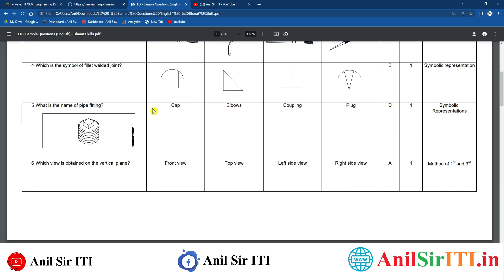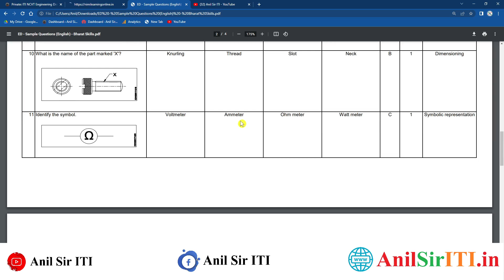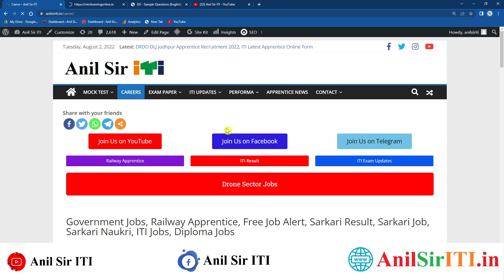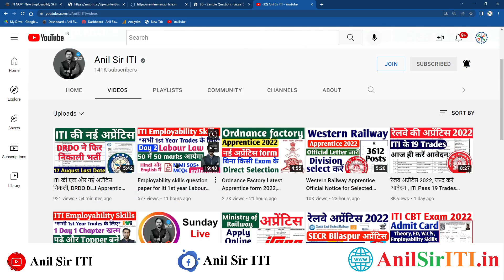NIMI ने जारी किया ITI Engineering Drawing Question Bank 2022,ITI Engineering Drawing NIMI MCQs Paper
ITI Engineering Drawing NIMI Question bank
00:00 ITI Engineering Drawing Question Bank
01:00 ITI NIMI Engineering Drawing Question Bank 2022
02:00 ITI First Year Drawing NIMI Question Bank 2022
03:00 ITI Second Year Drawing NIMI Question Bank 2022

ITI First Year Question Bank 2022, ITI Second Year NIMI Question bank
ITI Engineering Drawing 2022